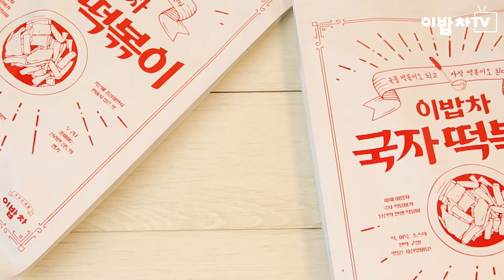물양 조절로 국물&자작 둘 다 가능한 이밥차 국자떡볶이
안녕하세요! 이밥차예요! :)

떡볶이 좋아하세요?
유년 시절 또는 학창 시절 들고 다니던 컵떡볶이부터
성인이 된 지금 술안주는 물론 스트레스 해소까지 해주는 떡볶이까지
세상엔 참 많은 떡볶이들이 있죠?

진득 진득 진한 소스의 자작 떡볶이와
국물을 숟가락으로 퍼먹는 국물 떡볶이 중 어떤 떡볶이를 좋아하세요?

저는 둘 다 먹어요.

요리 전문 매거진 이밥차에서 국물로도 자작으로도 만들 수 있는 국자 떡볶이가 나왔어요.
지난 7월 첫 오픈하자마자 하루만에 완판 기록의 떡볶이랍니다.

이밥차 국자 떡볶이는 한 가지의 패키지로 국물 떡볶이, 자작 떡볶이 둘 다 만들어 먹을 수 있는 것이 특징입니다!
그래서 이름도 국.자 떡볶이인데요.

특수공법의 쫄깃한 밀떡으로 퍼지지 않고, 어묵 함량 76%의 고급 어묵을 사용했어요.
가장 중요한 소스는50가지의 소스 중
가장 많은 사람들이 좋아했던 27번 소스를 선택해 대중적인 입맛을 맞췄답니다. :)

‘이밥차 국자 떡볶이’ 가 세상 밖으로 나오기까지,
국자 떡볶이는 깐깐하고 복잡한 단계를 거쳤어요~

1. 이밥차 고객을 대상으로 한 설문조사
2. 총 2,000여 분의 참여 완료
3. 고객의 피드백 분석
4. 고객 의견을 바탕으로 레시피 개발 착수
5. 맛 테스트를 거쳐 최종 상품 결정

총 5단계를 통하여
이밥차가 고심 끝에 만들었답니다.

(P.S 자타 공인 떡볶이 덕후 팀장님의 떡볶이 철학으로
이밥차 직원들이 몇 달 동안 떡볶이만 먹으며 상품 개발을 했답니다.🤣🤣)

이밥차 직원이 자신있게 추천하는 이밥차 국자 떡볶이
궁금하신 분들을 위해 링크 남겨둘게요~